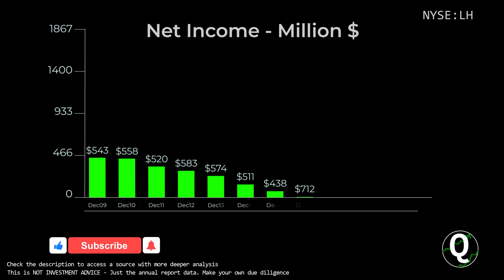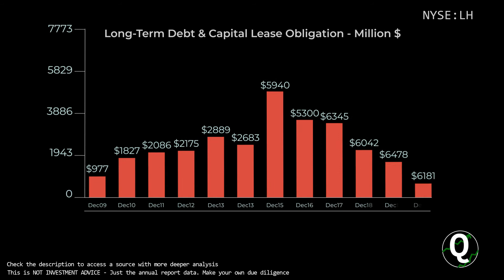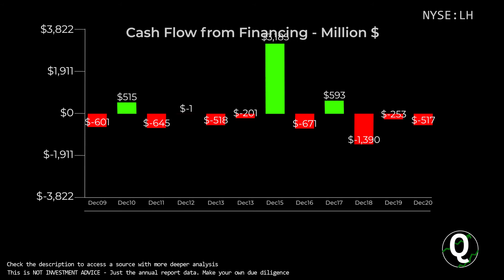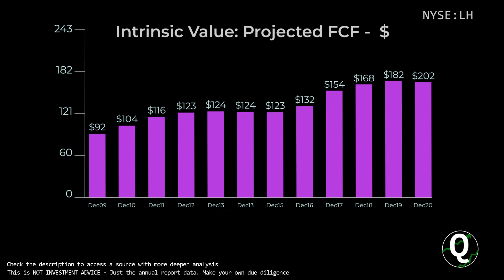$LH Stock - Laboratory Corp of America Holdings | Quick Financials | LAST 12 YEARS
TIMESTAMPS:
00:00 Revenue
00:10 Total Expenses
00:20 Net Income
00:30 Outstanding Shares (Diluted)
00:40 Net Margin %
00:50 Assets & Liabilities
01:00 Equity
01:10 Debt to Equity
01:20 Stock Price
01:30 Cash
01:40 Short-Term Debt
01:50 Long-Term Debt
02:00 Cash Flow from Operations
02:10 Cash Flow from Investing
02:20 Cash Flow from Financing
02:30 Capital Expenditure
02:40 Free Cashflow
02:50 Market Cap
03:00 Enterprise Value
03:10 Tangible Book value per share
03:20 Projected FCF